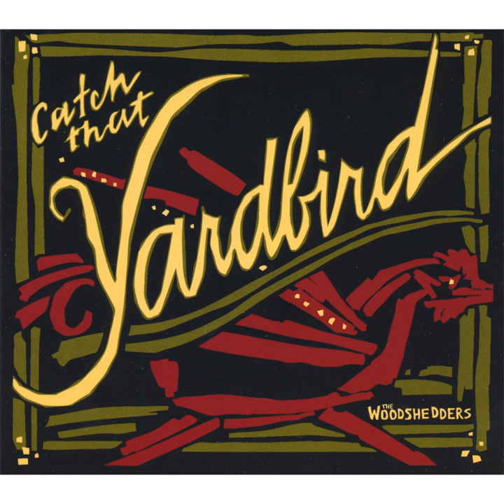Catch That Yardbird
Catch That Yardbird · The Woodshedders